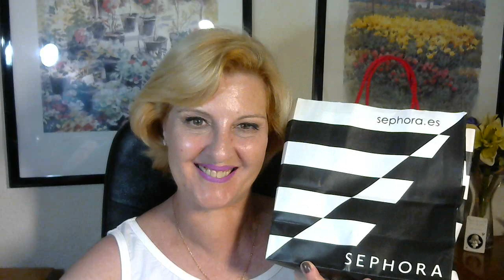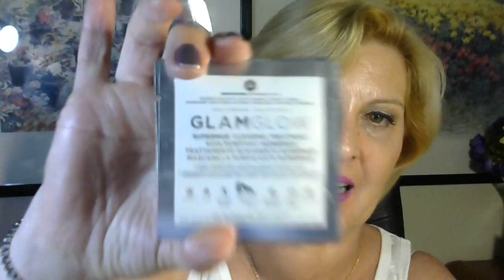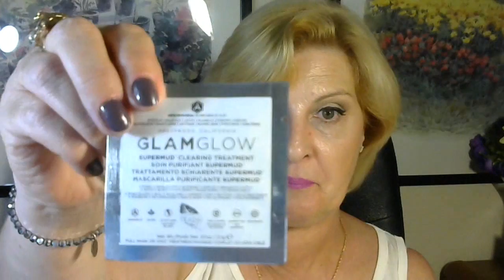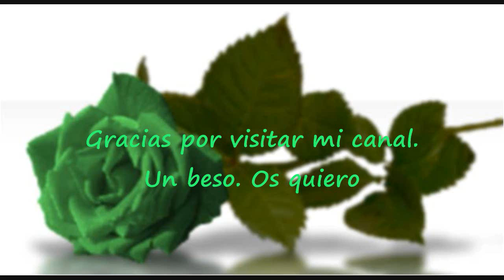HAUL Y REGALOS .REBAJAS 2017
Hola amigos en este vídeo quisiera compatir algunas compras, aprovechando las rebajas! en Sephora, Dior, asi como algunos regalitos que han tenido la amabilidad de hacerme.
Un beso.